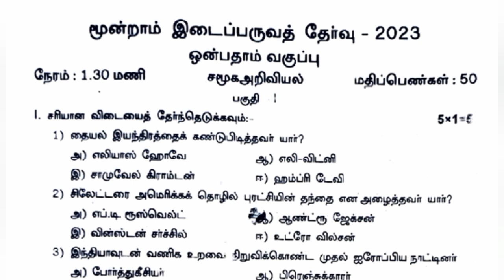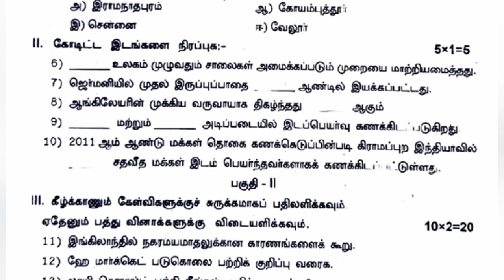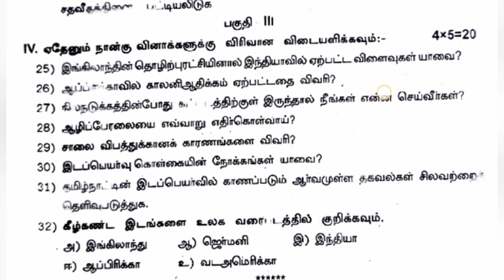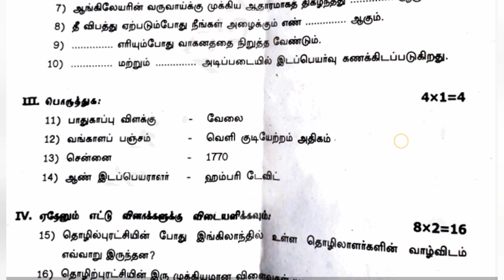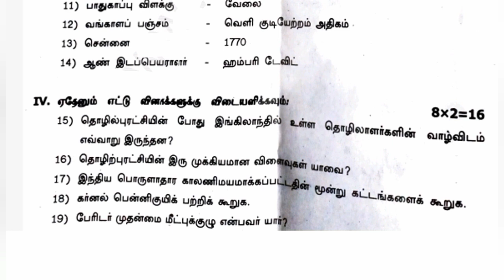9th Std - சமூகஅறிவியல் | மூன்றாம் இடைப் பருவத் தேர்வு - Model Question Paper